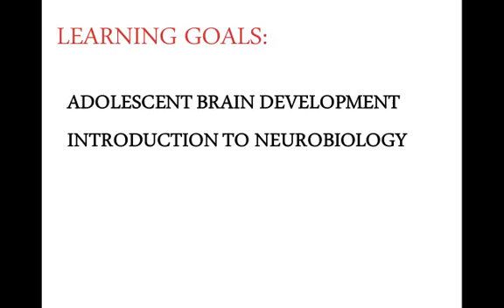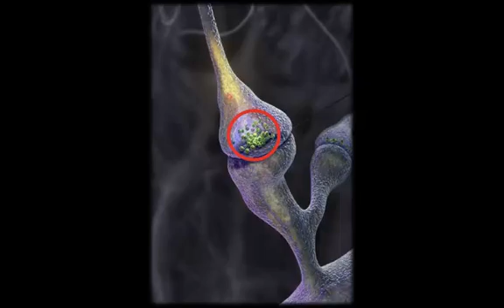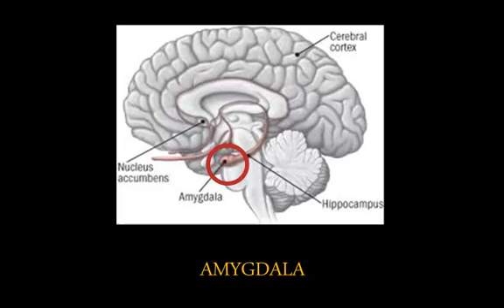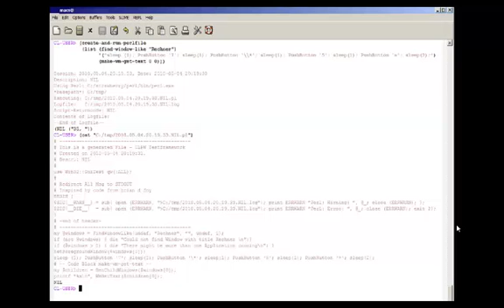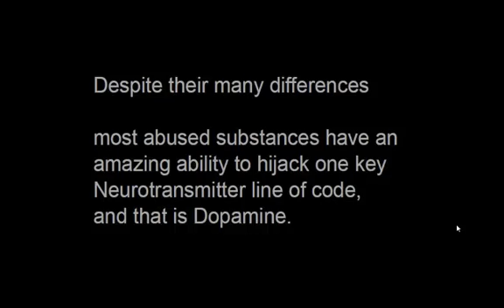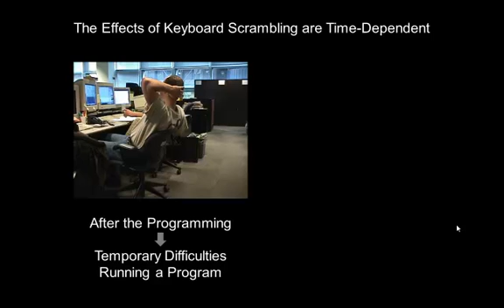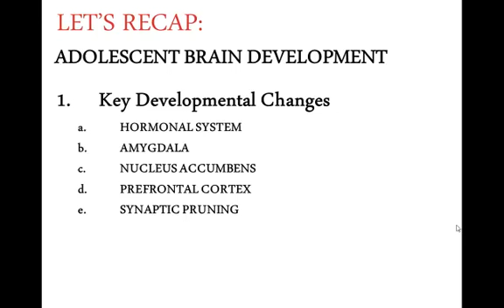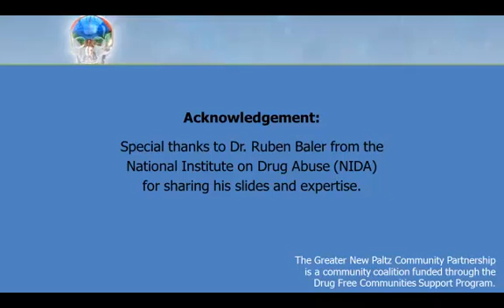Understanding Teen Brain Science & How Drugs Impact the Brain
This informational video was created to provide parents with an overview of adolescent brain development, and how neurotransmitters are impacted by substances to create dependency & addiction.